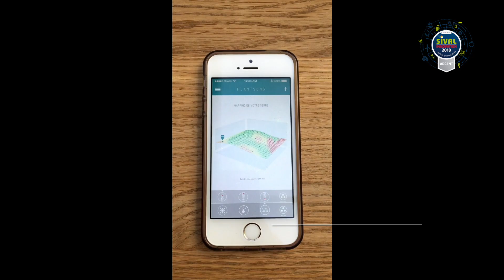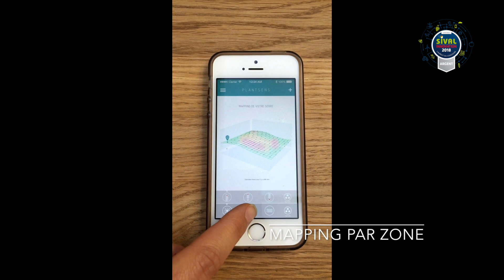DIVATEC OYOLAB -SIVAL d'Argent 2018 - Clima+ -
Clima+ est un capteur micro climatique au plus près des plantes qui  associé à une application, permet d’avoir une vision 3D du climat de la serre. Conçu en partenariat entre les société Divatec et Oyolab, Clima+ a obtenu  SIVAL d'Argent au Concours Sival Innovation 2018 dans la Catégorie "Services et logiciels" -